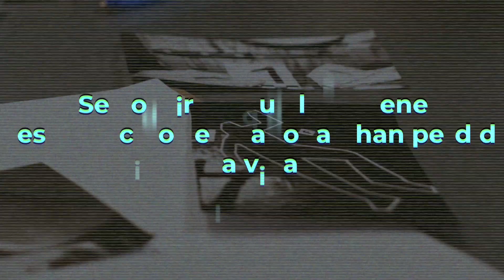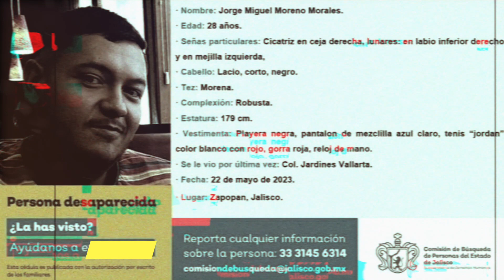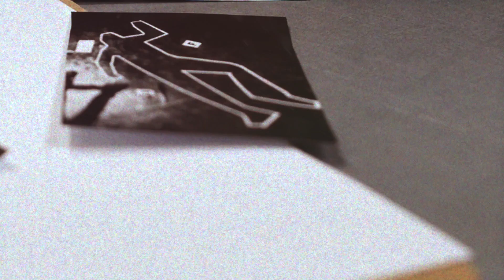¡HORROR EN ZAPOPAN! Los RESTOS coinciden con JÓVENES DESAPARECIDOS de CALL CENTER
Se confirma que los jóvenes desaparecidos en Zapopan han perdido la vida